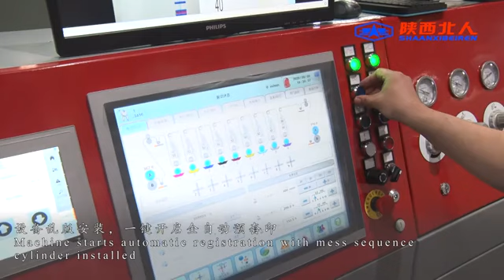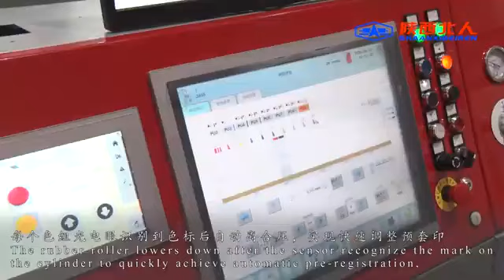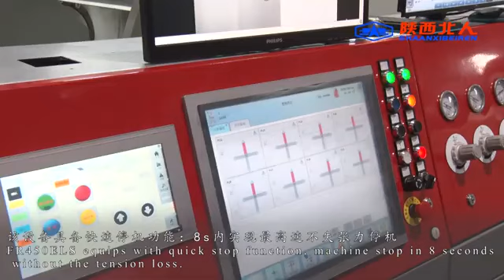Shaanxi Beiren rotogravure printing machine Perfect 4 5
Shaanxi Beiren Opening House Live Stream-Shaanxi Beiren Printing Machinery Co.,Ltd-China